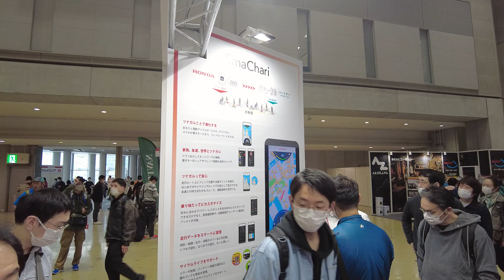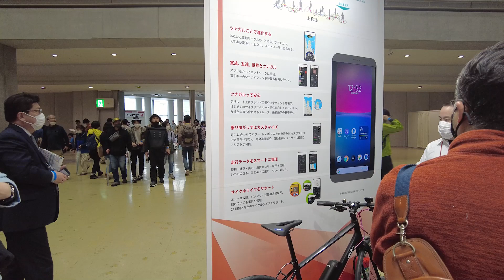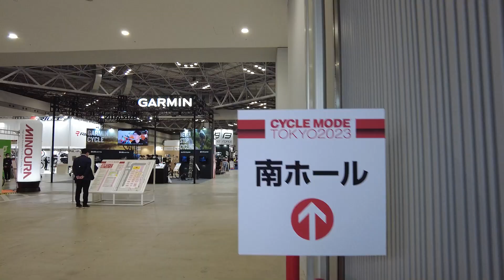2023サイクルモード東京 ロードバイクと一緒にサイクリングできるEバイク探し XEALT BESV JRG1.1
ロードバイクと一緒にサイクリング出来るEバイクを探しに2023年サイクルモードへ。
一番気になるメーカーはBESV。JGR1.1など気になるモデルにも試乗出来ました。
2022年と比べると、Eバイクの出展が倍ぐらいに感じました。
HONDAが発表したSmaChariも、担当者に詳しくお話をお聞きすることが出来ました。
１年の進化は大きかったです。

00:00 オープニング
00:14 マウンテンバイクタイプ
01:08 [試乗]Panasonic XEALT M5
01:57 バイクみたいなEバイク
02:33 [試乗]COSWHEEL MIRAI
02:54 小径タイプなどシティ向けEバイク
03:39 PanasonicのEバイク
04:30 [試乗]Panasonic XU1
05:42 BESVのEバイク
07:01 [試乗]BESV JG1、JGR1.1
08:08 Honda SmaChari・Y’s Road
10:10 エンディング

【 WonderReview 】
１．新しい・綺麗・凄いなどの楽しいを伝えたい
２．見るのが疲れない動画を投稿したい
３．同じような価値観を持つ人と繋がりたい